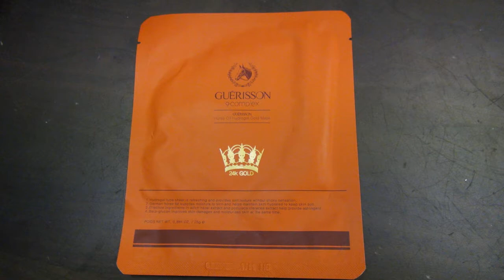Ragalady 第5集 春季保濕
RagaLady@Ragazine 第5集
主持：小魔，MIKI
小魔MIKI同大家介紹下啱春天用的護膚品。
春季要點幫肌膚保濕呢？

記得加入我哋FB的群組：RagaLady@Ragazine